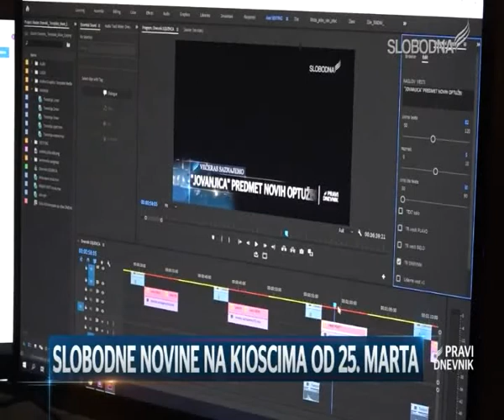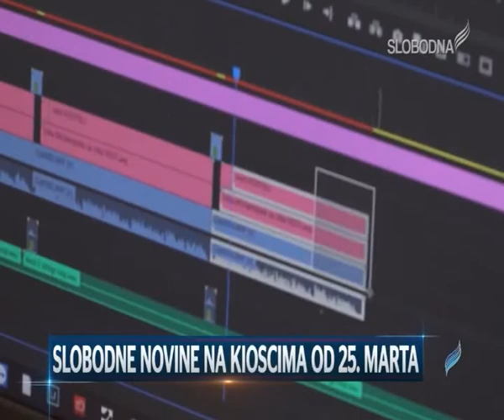Dnevnik 2 13 03 2020